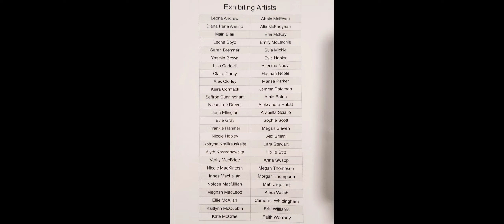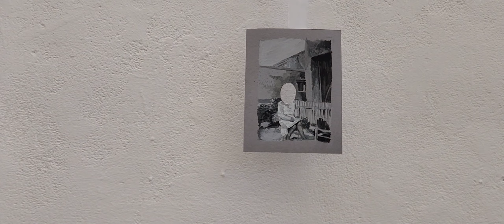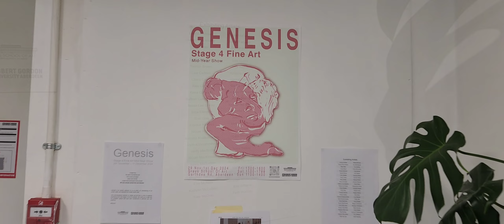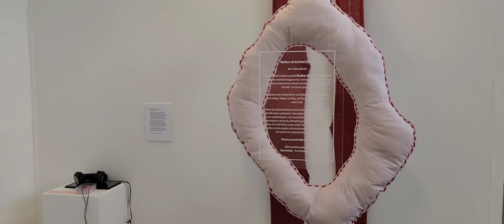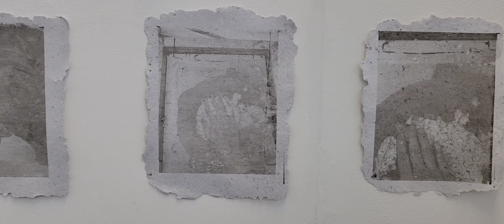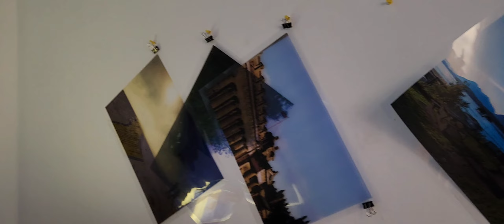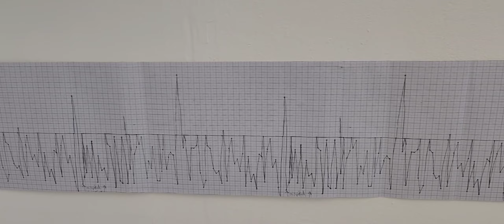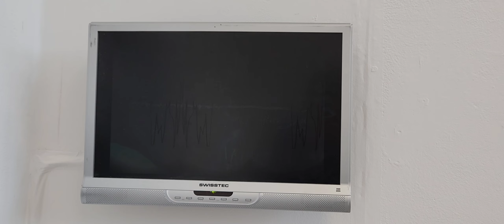Grays School of Art, 4th year Fine Art, Mid Year Show ✨️ Genesis ✨️